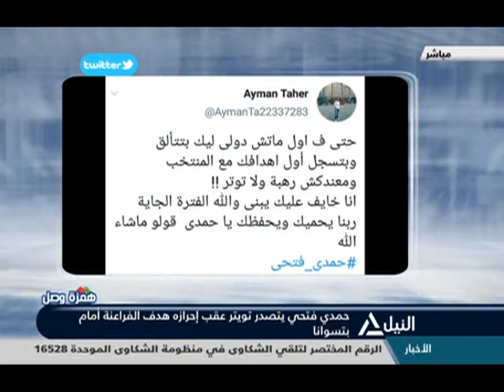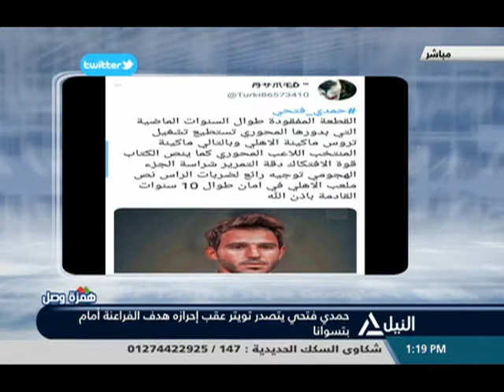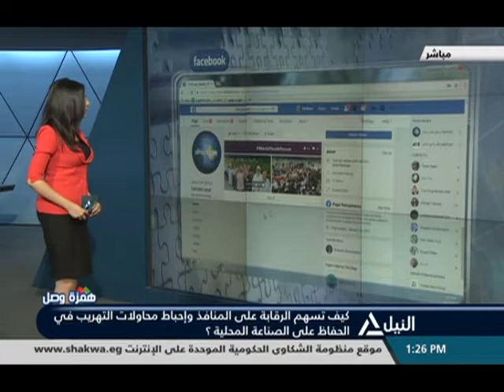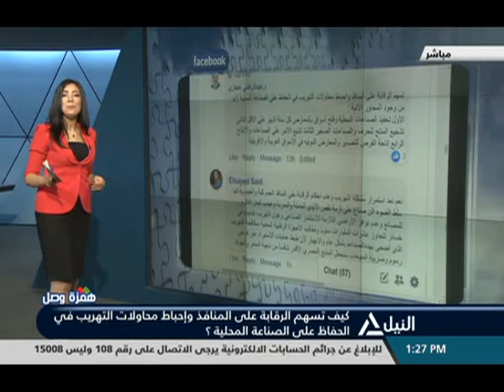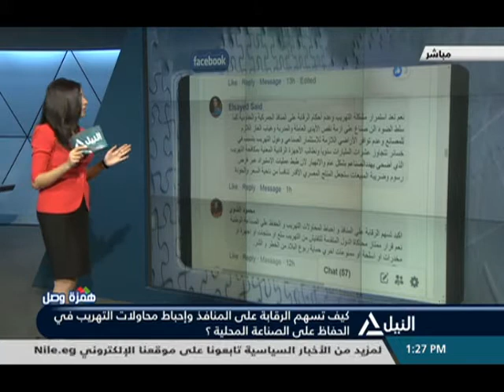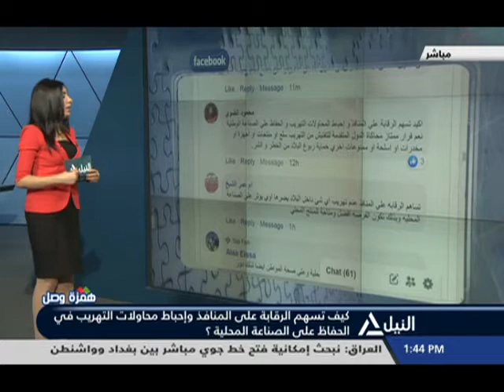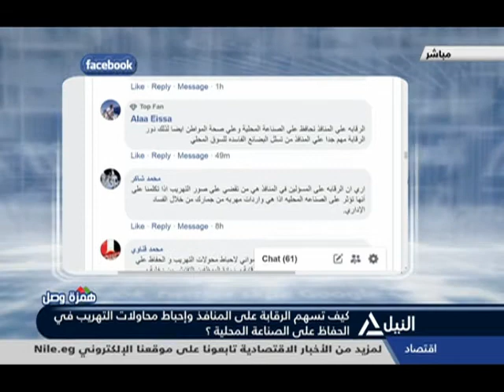همزة وصل 15-10-2019 - كيف تسهم الرقابة على المنافذ وإحباط محاولات التهريب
كيف تسهم الرقابة على المنافذ وإحباط محاولات التهريب في الحفاظ على الصناعة المحلية